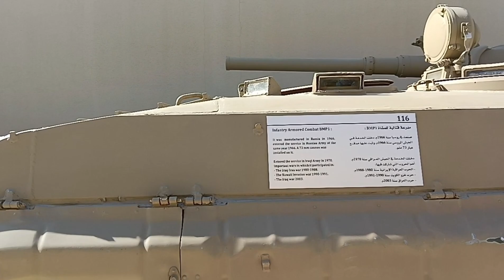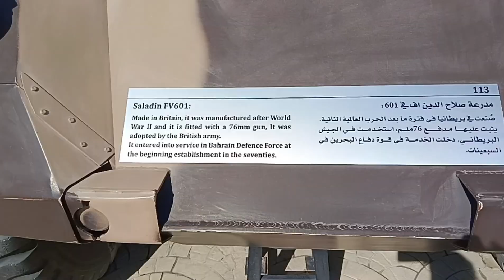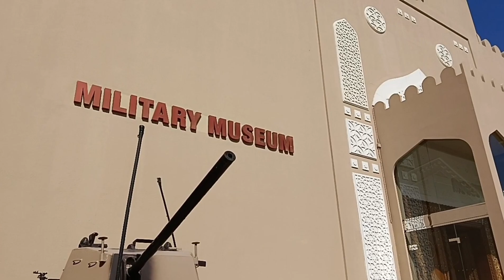What's Inside The Military Museum Of Bahrain 🇧🇭